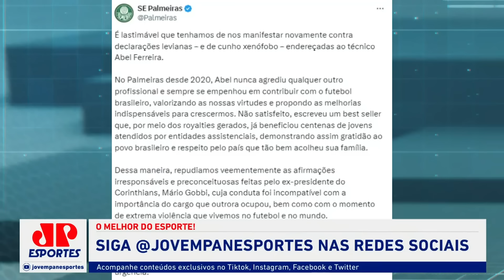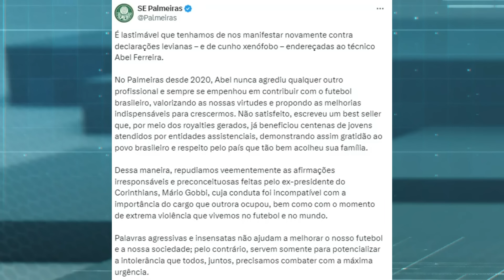"SÃO FALAS PRECONCEITUOSAS!" Ex-presidente do Corinthians DETONA Abel Ferreira, e Palmeiras REBATE!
A fala de Mário Gobbi, ex-presidente do Corinthians, sobre Abel Ferreira, técnico do Palmeiras, em entrevista ao podcast "Tomando uma Com..." revoltou o clube alviverde, que emitiu nota rebatendo as declarações do ex-dirigente alvinegro. Saiba tudo no Bate-Pronto, da Jovem Pan Esportes.

Crédito das fotos usadas na thumbnail: Cesar Greco/Palmeiras/by Canon e Reprodução/Canal Tomando uma Com...